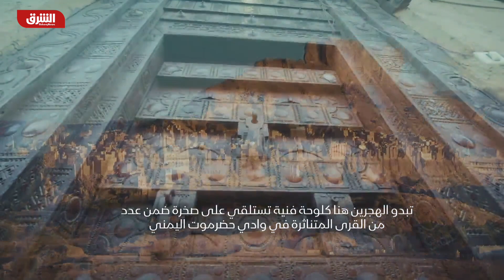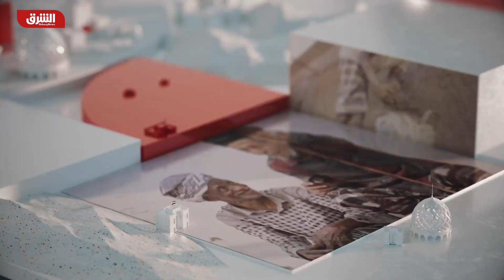مدينة الهجرين - حكايات يمنية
هل تعرف المنطقة التي مرَّ فيها امرؤ القيس وكتب عنها شعراً؟ الهجرين... مدينة تستلقي على صخرة في وادي حضرموت اليمني. يعود شكل المدينة العمراني إلى 500 عام، وهي تعد من أقدم المستوطنات البشرية بحسب باحثين. رحلة إلى الهجرين ضمن سلسلة "حكايات يمنية".